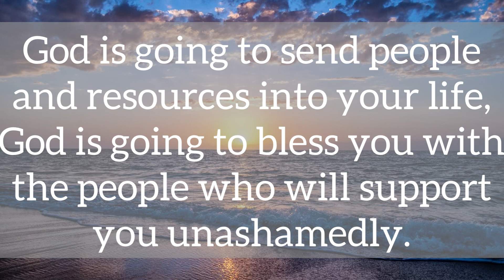A warning sign you should not ignore because…